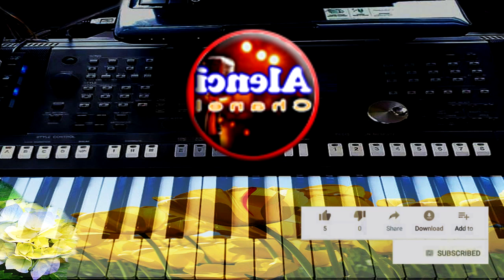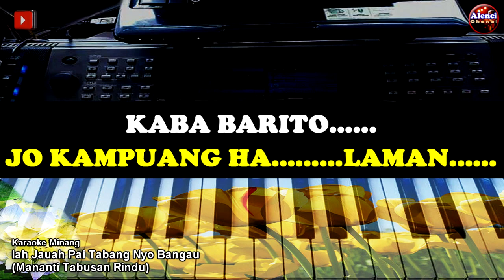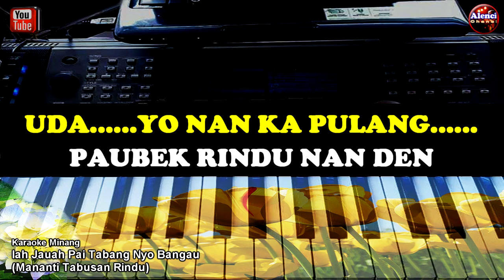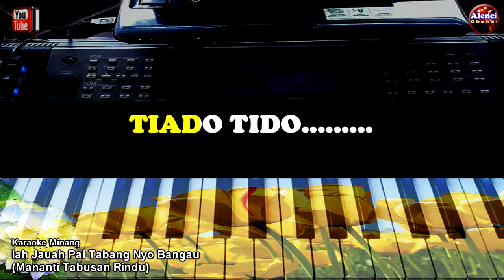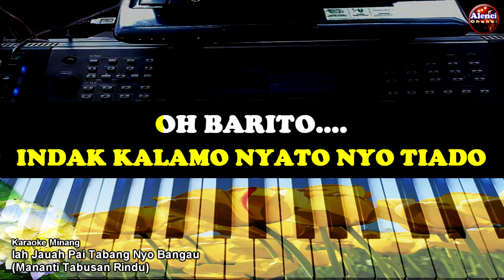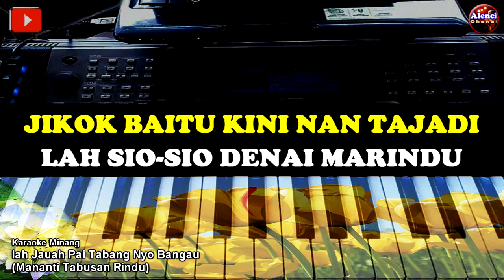LAGU MINAG - LAH JAUAH PAI TABANG NYO BANGAU - Mananti Tabusan Rindu - KARAOKE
Terima Kasih Telah Berkunjung, Maaf Atas Segala Kekurangan, Selamat Berkaraoke "LAH JAUAH PAI TABANG NYO BANGAU, MANANTI TABUSAN RINDU"
Semoga Terhibur

Salam Persaudaraan